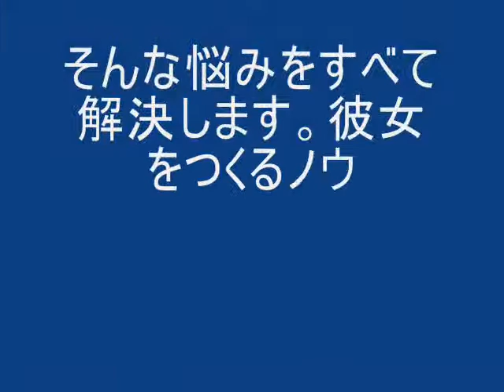出会いも提供する彼女欲しい男性のための恋愛マニュアル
今までの恋愛マニュアルのあり方が、
今日からひっくり返ります。

ナンパの方法やメールテクニック、
口説き方のマニュアルが多い中、
そもそも出会いのない人はどうすれば？

「ナンパなんてとてもじゃないけどできないよ。」
なんて男性はどうすれば？

そんな悩みをすべて解決します。

彼女をつくるノウハウはもちろん、
合コンという理想の出会いも提供します！